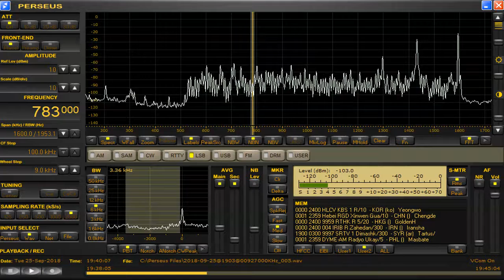memo 783 kHz Sep 25,2018 1926 UTC